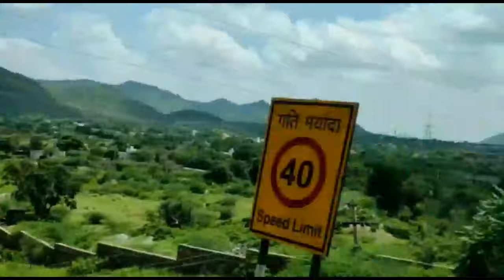Jawai Bandh Sumerpur Vlog 2022 | Jawai Nadi | Jawai bandh gate open | जवाई बाँध